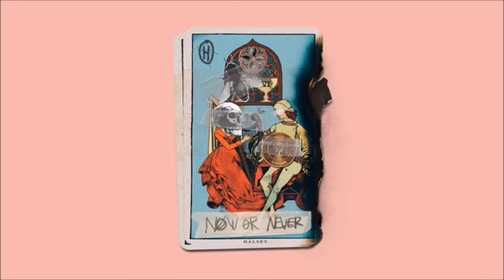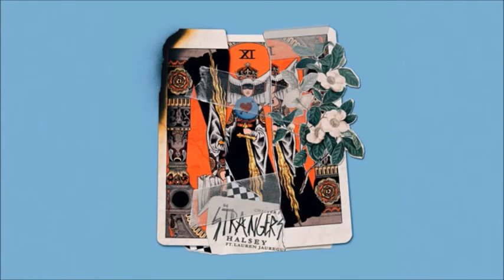Try Not To Sing (Halsey Songs)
Her song called 'Sorry' is the only song in the video that has a music video playing for it. I couldn't find an audio version. The same goes for 'More', so I just settled for the lyrics.